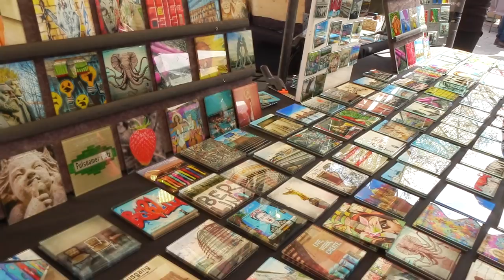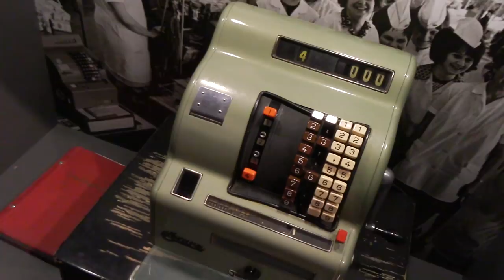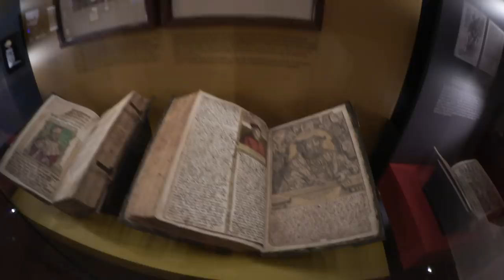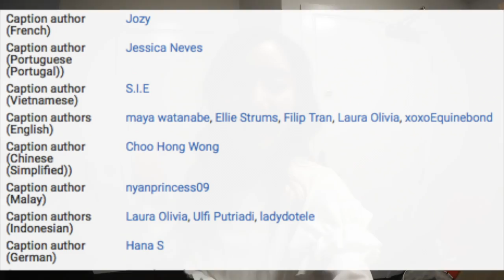Berlin Vlog #3 | This weather is confusing...